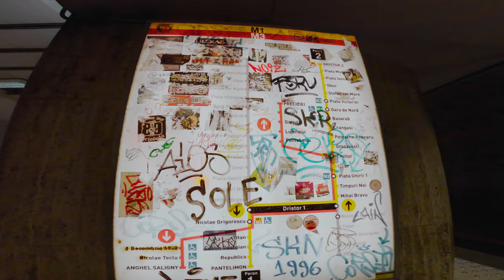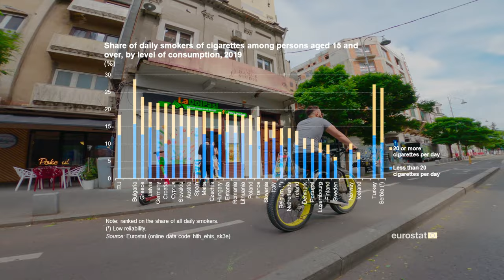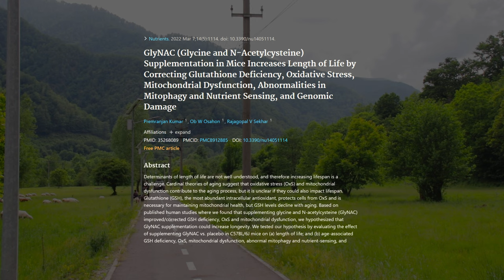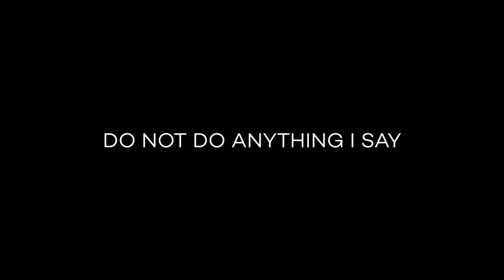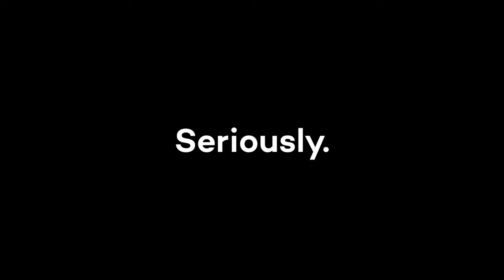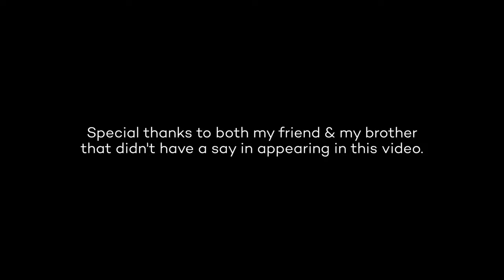How to Overcome the Poisons of Modern Living.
The Flavor - Advanced Grading LUT

We are certainly not built for the artificial environments we're living in, but living under a rock is not something most people want to do either. So what remains is to learn the right tools deal with whatever modern living forces us into. The point is not to become a monk in the forest (Or maybe it is) but to reap the benefits of modern life with fewer downsides.

The video content is not intended to be a substitute for professional medical advice, diagnosis, or treatment. Always seek the advice of your physician or other qualified health provider with any questions you may have regarding a medical condition. Never disregard professional medical advice or delay in seeking it because of something you have seen in this video.

(Tip me some sh!tcoins, wildly appreciated.)